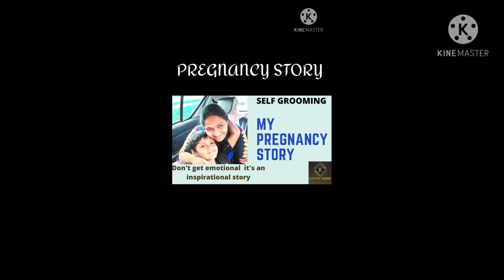Kesari recipe in tamil | மாம்பழ கேசரி | fruit kesari | Tamil new year special 2021 |kanchi veedu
Hi friends
Wish you all a happy tamil new year 2021
I have shared new year recipe mango kesari with you all.Very tasty recipe...hope you will try and enjoy 🙂